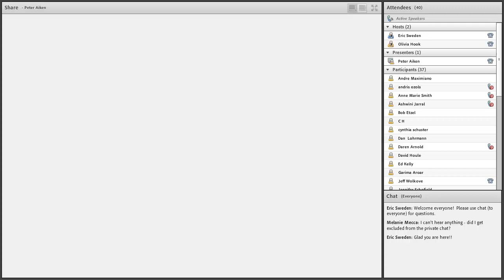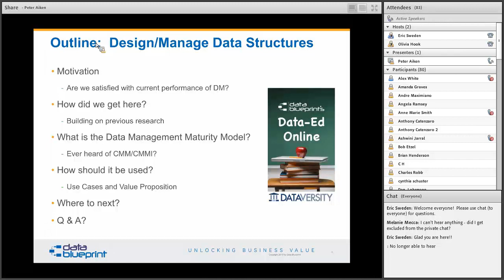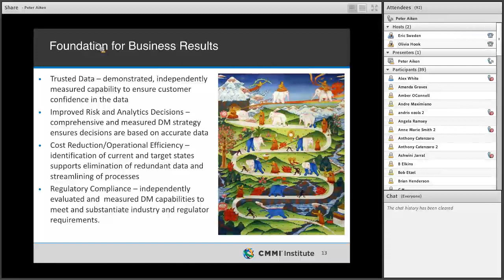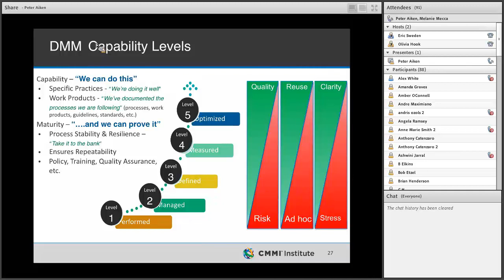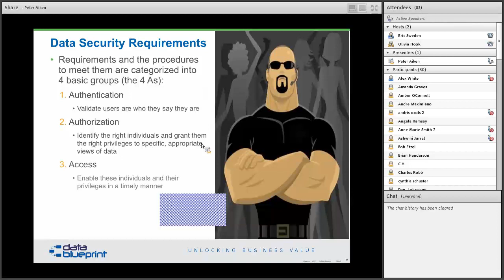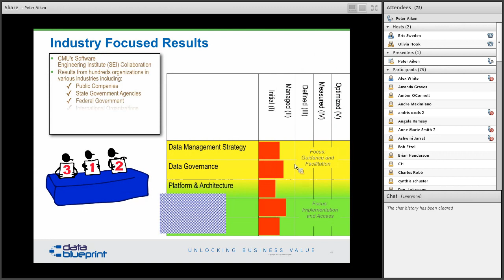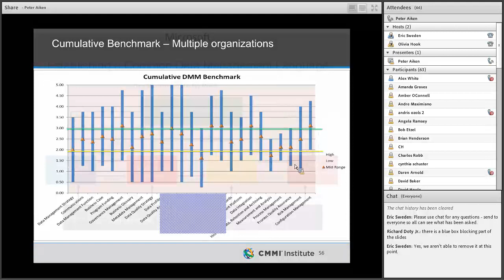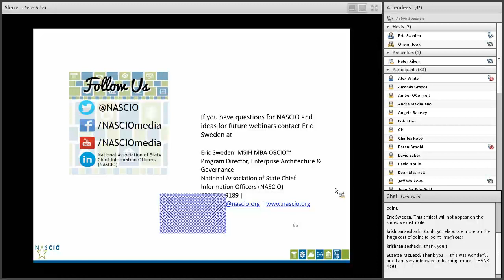Data Management Maturity Achieving Best Practices Webinar March 29